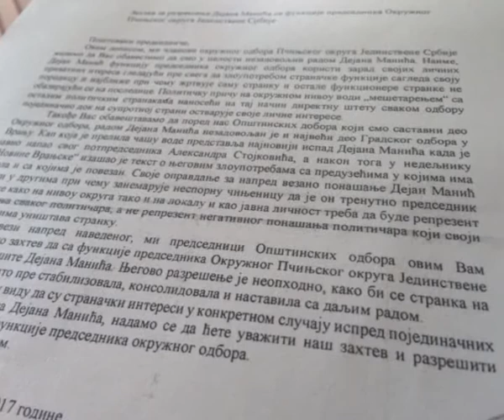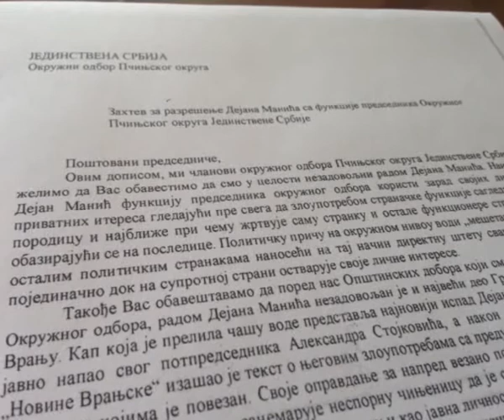RTV Vranje Jedinstvena Srbija 22 03 2017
Jedinstvena Srbija